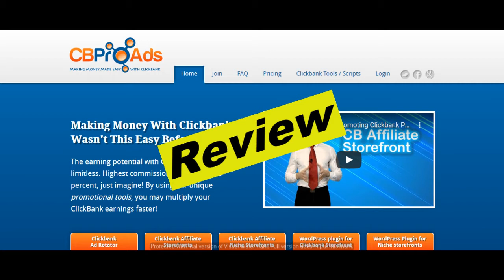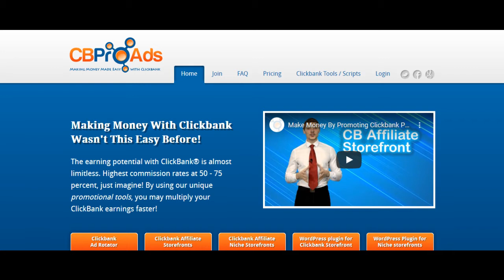Cb Pro Ads Review | Real User Reviews of Cbproads.com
Hello everyone, today I will be reviewing Cb Pro Ads. If you want to know whether you should buy Cb Pro Ads, then please watch this video till the end. Also don't forget to checkout the first link in the description below to find real user reviews of Cb Pro Ads left by users who have bought and used the product.
000

Cb Pro Ads website was launch on 11th, april, 2007. Cb Pro Ads comes with 60 days money back guarantee, so if you are unhappy after the purchase, you can request a refund within 60 days.

000

Currently we don't have direct experience with Cb Pro Ads, so we would like to invite everyone who have used the product to please visit the link in the description below, at the website - CBReviewsWorld.com and leave a comment about what you think of this product. By doing so, you will help everyone who are researching about Cb Pro Ads to decide if they should buy this product or skip it.

We thank you for co-operating with us by leaving your reviews on our website. Your reviews will benefit everyone who are researching for Cb Pro Ads.

000